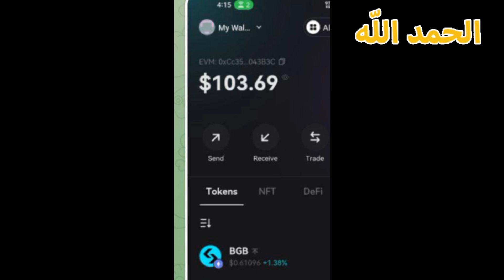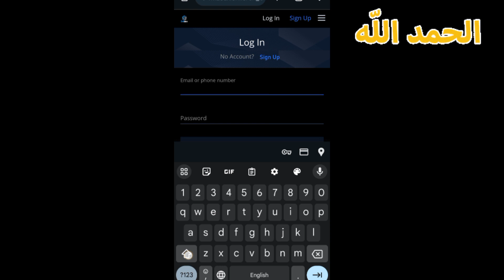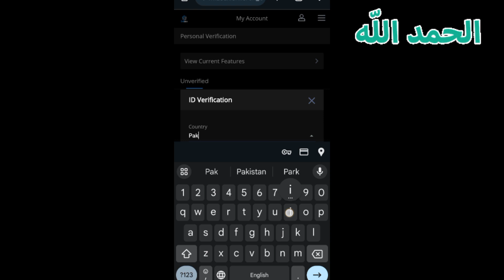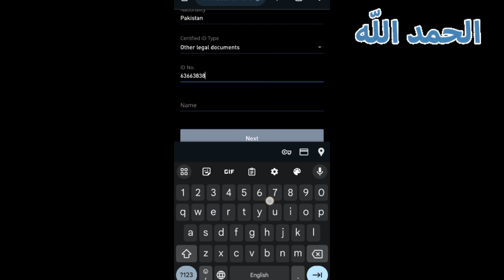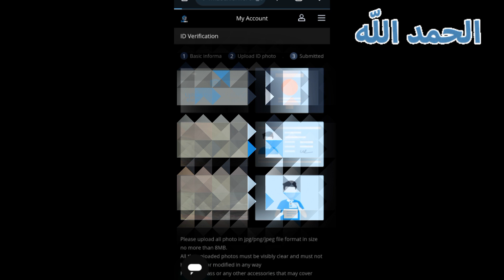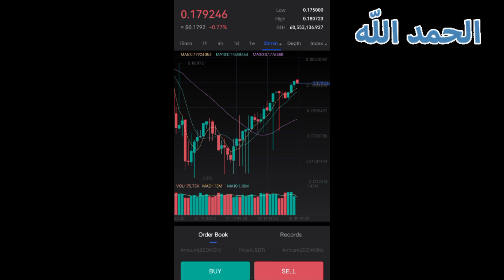Real Earning App Without Investment - Best App Earning Money without any investment 2024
topic related
Real Earning App Without Investment
Best App Earning Money without any investment 2024